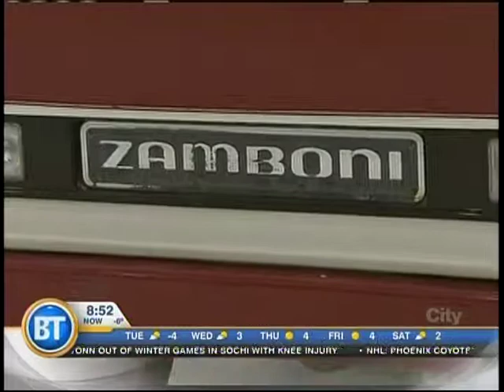Trojans Hockey 101 on City TV Breakfast Television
Trojans Hockey 101 with SAIT International students at SAIT Arena, SAIT Polytechnic. Live remote segments aired on January 7, 2014 on Breakfast Television on City TV (Calgary).